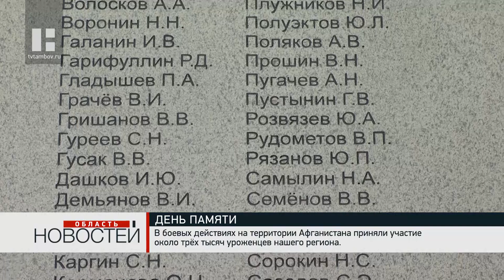Память воинов-интернационалистов почтили в Тамбове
Со дня вывода советских войск из Афганистана исполнился 31 год. По традиции, в Тамбове 15-го февраля встретили траурным митингом.

С 1979-го по 1989-й в боевых действиях на территории Афганистана участвовали около трёх тысяч уроженцев нашего региона. 116 человек погибли в боях. В день 31-й годовщины вывода войск у мемориала воинам-интернационалистам вспомнили подвиг каждого.